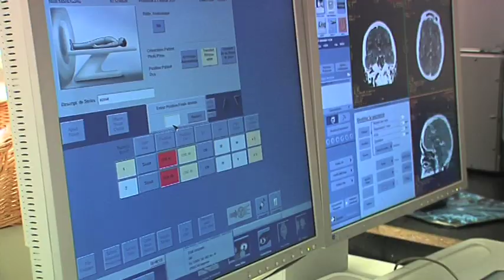Scanner: Tout ce que vous devez savoir